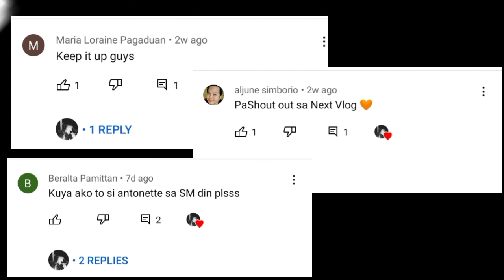SM CITY CABANATUAN VIRTUAL TOUR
We are strolling SM CABANATUAN, the first SM SUPERMALL IN CABANATUAN CITY NUEVA ECIJA .

SM CABANATUAN IS A SHOPPING MALL OWNED BY THE LARGEST MALL DEVELOPER IN THE PHILIPPINES, SM PROME HOLDINGS. IT IS LOCATED AT HERMOGENES CONCEPCION CABANATUAN CITY.